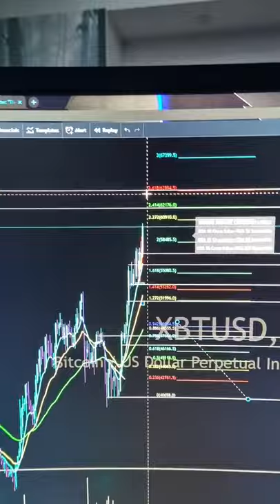Bitcoin ETF News + Short Squeeze Targeted Regions.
app.Krowntrading.net

Reminiscences of a Stock Operator